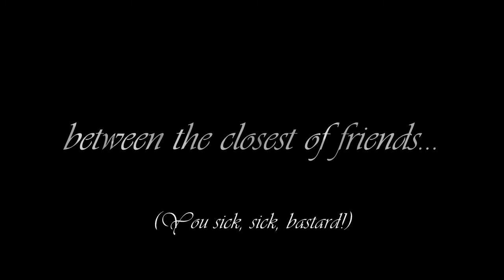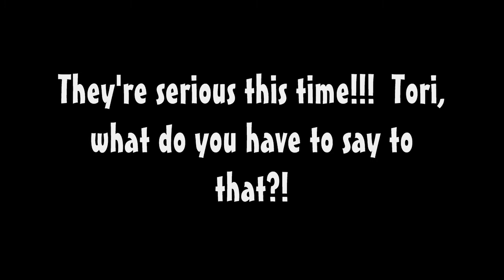FLG Shred-your-Nuts Adventure Trailer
After a long bake in the hot, hot sun the day before, Froot Loops and Shreddies dared thjemselves to venture forth into the great outdoors once again.  Loops wimped out, but Shreds lasted the night, and it was a good thing he did as well.  Could it be that tonight's the night that the question is popped and him and Nuts become an Item?  Anyone who knows them knows DUH... and so to consummate this new found commitment... They go on a road trip to BC with Shreds mother.  To see Shreds SON of all things.   Oh my God... How many ways past screwed can you spell Doom?